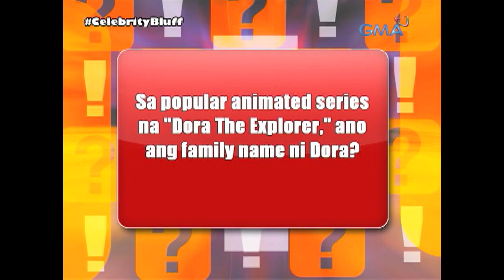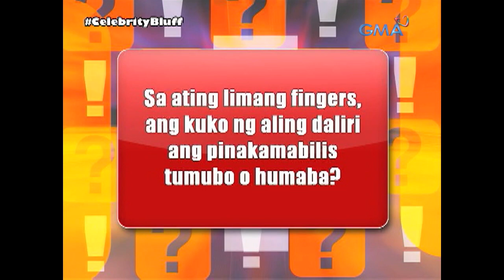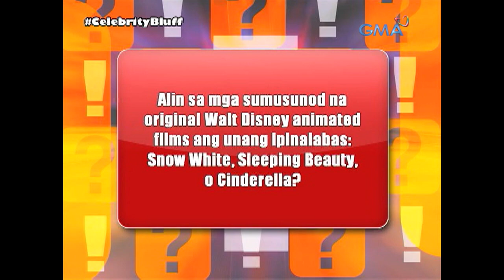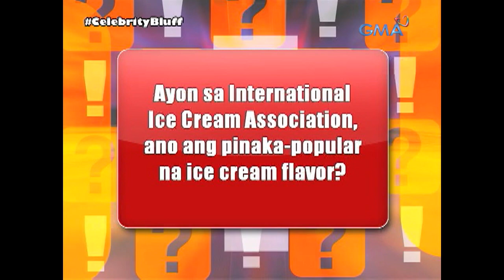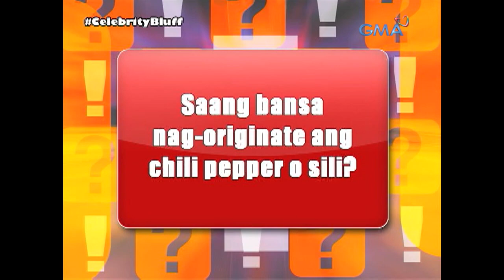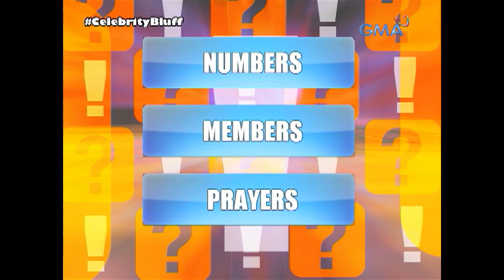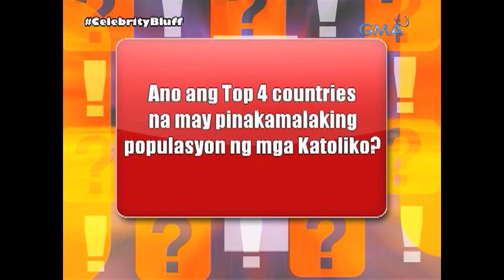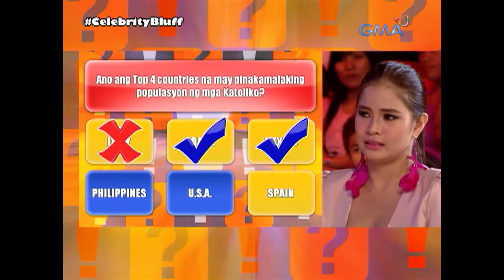Celebrity Bluff: Lady Gaga, ipinakita ang matinding POKER FACE! (Full Episode) (Stream Together)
Lume-level up na ang Celebrity Bluff dahil ang the one and only mother monster Lady Gaga ang guest Gangnammm natin ngayong gabi! E-effect ba kaya ang kanyang poker face, o mahuhuli ba itong isang bluff?

'Celebrity Bluff' features celebrity contestants as they attempt to outsmart one another by answering questions to be able to advance to the jackpot round, where the winning guest could take home half a million pesos.